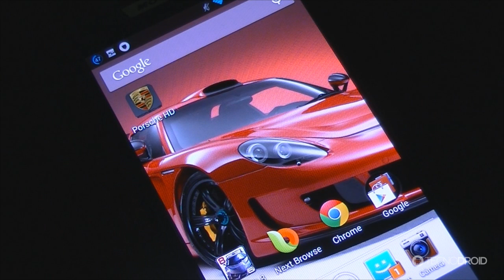Wallpapers HD da Porsche para Android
PORTAL TECNODIA
Notícias sobre games e tecnologia, tutoriais, downloads...

FÓRUM TECNODIA
Divulgue seu canal, conheça outros YouTubers...

▼ SIGA/CURTA ▼

▼ APOIO ▼